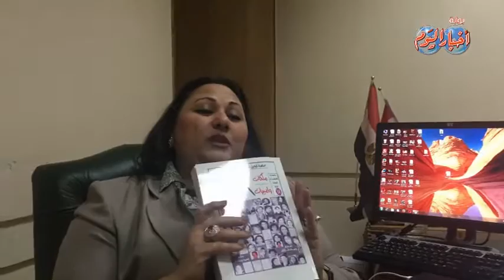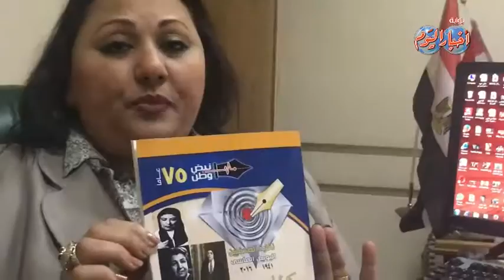حنان فكرى "عضو نقابة الصحفيين " تتحدث عن كفاح ونضال سيدات صاحبة الجلالة